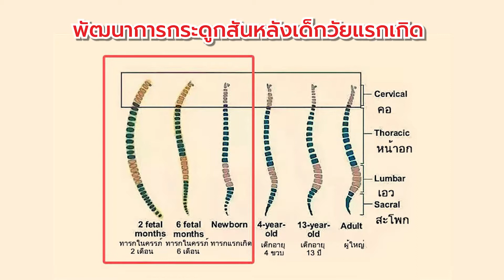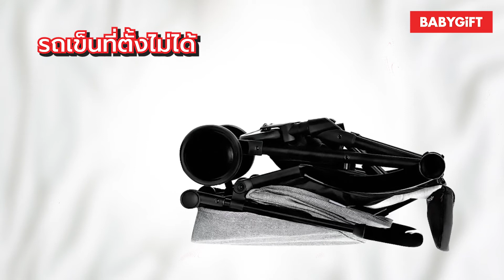รีวิว Luxuna Cushion ลูกหลับสนิท ไร้แรงสั่นสะเทือน l รถเข็นเด็ก Aprica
-- คลิปนี้ถ่ายทำก่อนวันที่ 24 เมษายน 2564 --

รีวิว รถเข็นเด็กแรกเกิด Aprica รุ่น Luxuna Cushion

เพื่อรองรับสรีระของเด็กแรกเกิด อย่างแท้จริง
ประสบการณ์กว่า 70 ปี การันตีรางวัลจาก สถาบันนานาชาติ
รองรับพัฒนาการลูกน้อยได้อย่างสมบูรณ์แบบ

❤️ รถเข็นเด็ก Aprica รุ่น  Luxuna Cushion
- สามารถใช้งานได้ตั้งแต่แรกเกิด - 3 ปี
มีชุดหมอนซัพพอร์ตทารกแรกเกิด

นวัตกรรมใหม่ รองรับแรงกระแทกได้ดีที่สุด
ลูกนั่งสบาย ไร้แรงสั่นสะเทือนตลอดการเดินทาง

❤️ ลูกนั่งสบาย ไม่ร้อน
เบาะ Silky Air นุ่มนอนสบาย ระบายอากาศได้ดี ลดความอับชื้น
ที่นั่งระบายอากาศพิเศษ ด้านหลังมีฉนวนกันความร้อน
ลดความร้อนบริเวณหลัง ระบายเหงื่อได้ดี
เบาะนั่งสูงจากพื้น 55 ซม. ลดฝุ่นและความร้อนสะท้อนจากพื้น
พร้อมหลังคาขนาดใหญ่ กันUV 98% ปกป้องลูกน้อยรอบทิศทาง

❤️ ฟังก์ชั่นเอาใจแม่
เบาเพียง 5.6 Kg พับกางง่าย
ปรับเข็นได้ 2 ทิศทาง
การันตีเลี้ยวง่ายในที่แคบ ด้วยระบบล็อคและคลายล้ออัตโนมัติ
ล้อหมุน 360 องศา ทั้ง 4 ล้อ คล่องตัวกว่าที่เคย

สัมผัสสินค้าจริงได้ที่ BabyGift ทั้ง 8 สาขา ใกล้บ้านคุณ

Central World ชั้น 2 โซนลานไอซ์สเก็ต โทร.
The Crystal รามอินทรา อาคาร Veranda ชั้น3 โทร.